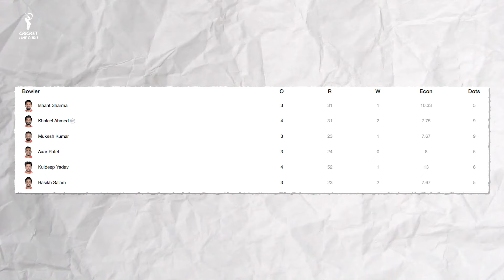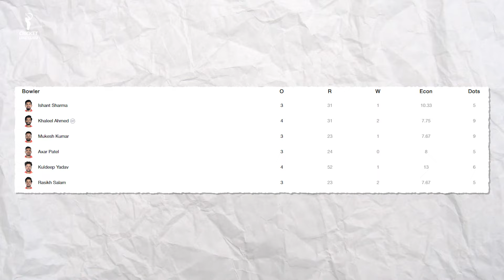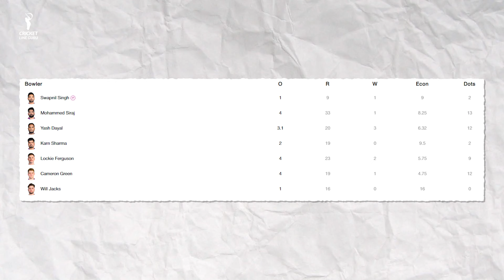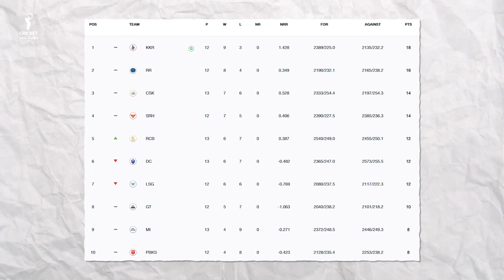RCB still in race for playoffs with 47-run win against DC | IPL 2024 RCB vs DC 62nd Match HIGHLIGHTS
Find out all the crucial details in the Highlights of the 62nd Match between RCB vs DC.